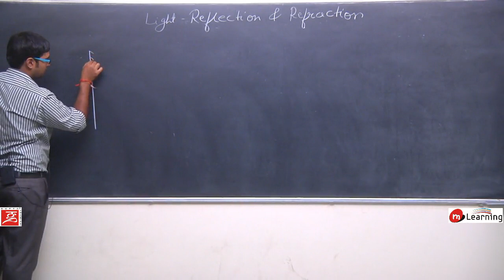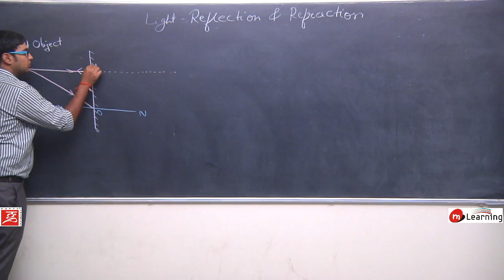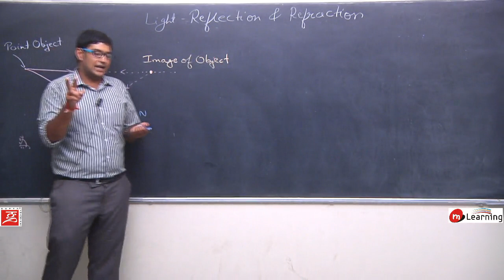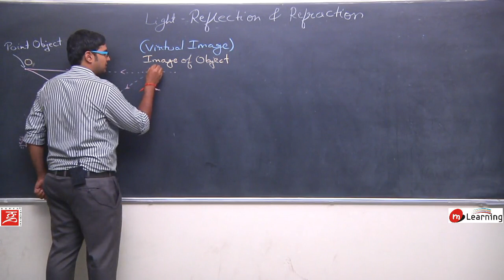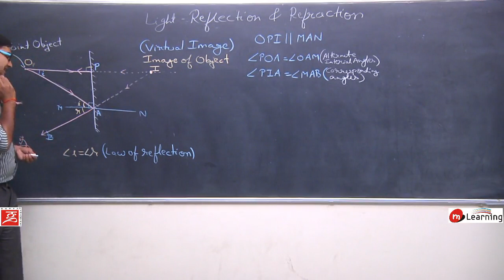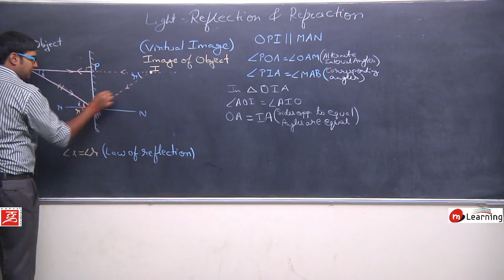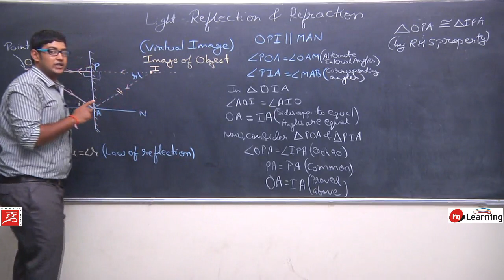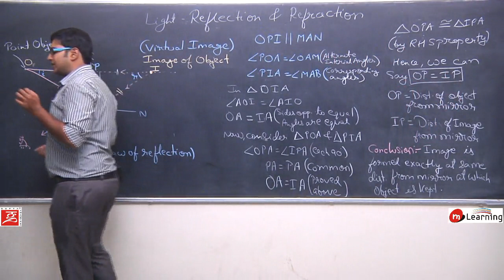Reflection of Light for Class 10th Physics - Lecture 04